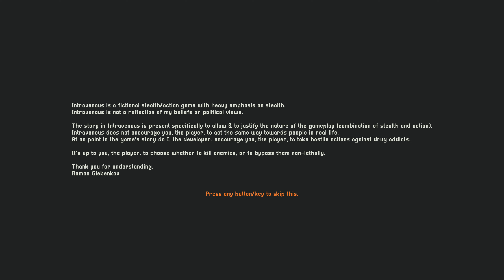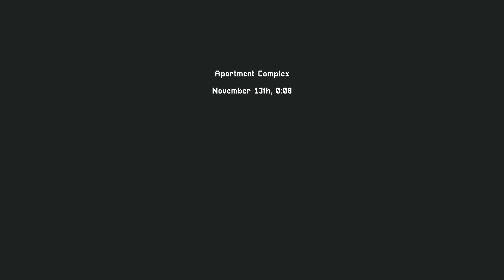Intravenous: 100% Walkthrough - Longplay [No Commentary] [4K] Masochist+All Unique Weapons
Intravenous is a indie top-down shooter stealth game developed and published by indie developer Roman Glebenkov. It was released on Steam July 26, 2021. Teeth-clenching stealth, followed by tactical hardcore gunplay for those not looking for a quiet way in. Intravenous redefines challenging stealth-action and will keep you on the edge of your seat!

Game Difficulty - Masochist
Commentary - None

Intro - 0:00
Prologue. City - 0:28
Prologue. Downtown - 4:07
Prologue. Steve's House - 5:31
Druggie Ghetto - 6:11
Steve's House - 10:49
Druggie Slums - 16:37
Hideout - 23:02
Apartment Complex - 24:24
Hideout - 32:51
Abandoned Warehouse (Stealth) - 35:54
Abandoned Warehouse (Assault) - 42:55
Hideout - 50:20
Repurposed Factory (Stealth) - 51:27
Repurposed Factory (Assault) - 1:00:13
Hideout - 1:08:04
Shopkeeper's Mansion - 1:09:12
Hideout - 1:20:20
Abandoned Complex - 1:21:12
Hideout - 1:23:20
Luxus Incorporated Complex (Stealth) - 1:24:02
Baker's Panic Room (Stealth) - 1:29:14
Luxus Incorporated Complex (Assault) - 1:31:57
Baker's Panic Room (Assault) - 1:35:00
Steve's House - 1:39:37
Baker's Hideout - 1:44:07
Empathetic's Restaurant Ground Floor (Stealth) - 1:48:09
Empathetic's Restaurant 2nd Floor (Stealth) - 1:52:31
Empathetic's Restaurant Ground Floor (Assault) - 1:55:50
Empathetic's Restaurant 2nd Floor (Assault) - 1:56:41
Nondescript Hideout - 2:00:04
Drug Mob Casino - 2:02:31
Nondescript Hideout - 2:08:59
Epilogue - 2:10:14
Credits - 2:21:10
Item Descriptions - 2:22:07

Unique Weapons:
Glock-18c - 17:41
Desert Eagle - 27:35
HK G36C - 49:18
Saiga-12K - 1:05:37
P320 RX Suppressed - 1:15:55
Scorpion Evo 3 - 1:22:49
AN94 - 1:34:29
HK417 - 1:56:19
MP7 - 2:07:13
AK-107 - 2:15:15

Settings:
-Resolution: 3860x2160 [4K]
-Vertical Sync: On
-Shadow Quality: Very High
-Shadow Filtering Quality: Ultra
-HDR Rendering: On
-Tonemap Type: Filmic
-Full-Resolution Outlines: On
-Rain Lighting: On